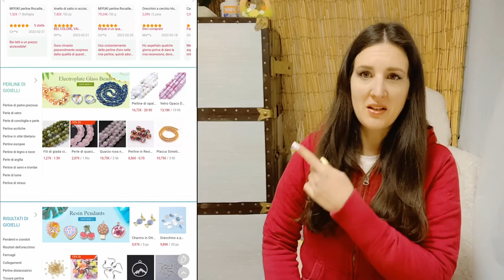GUARDA COME FARE UN COLORATISSIMO BRACCIALE PER L'ESTATE CON DEI SEMPLICI ANELLI - //COBEADS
Vi lascio il link del sito on-line dove trovare gli anelli di collegamento che utilizzo io nel video:

CE1931113
che vi permette di avere uno sconto del 3% su tutti gli articoli cne acquisterete dal sito.

Nel sito inoltre sono sempre presenti numerose promozioni davvero convenienti!

Qui invece trovate la pagina degli anelli di collegamento disponibili nel sito. Modificando le opzioni sul menù a sinistra della pagina troverete diverse forme, colori e dimensioni: